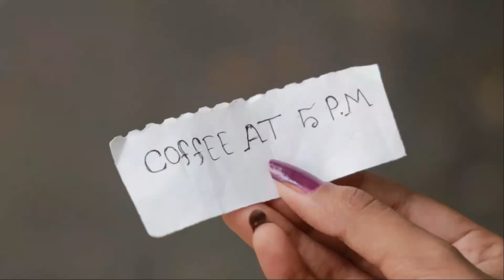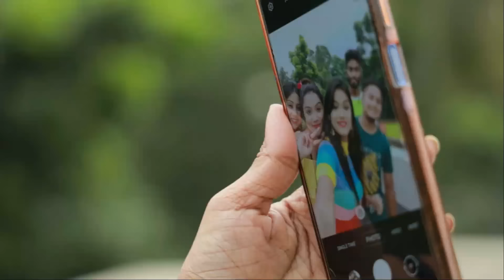অসাধারণ কিছু BRILLIANT & CRAZY MAKEUP & BEAUTY Hacks যা প্রত্যেকটি মেয়ের জানা উচিত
Brilliant Makeup Life Hacks for every Girls, Teenagers and Woman what you never seen before.